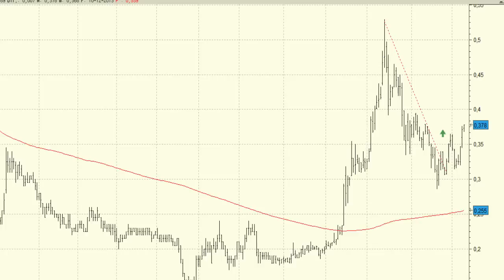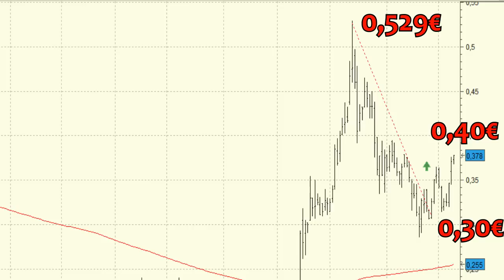Análisis técnico de Prisa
Como no podía ser de otra forma, Prisa se ha tomado un respiro lo que le ha permitido dar forma a un throw back a los 0,30 euros, precios en donde se encuentra la media de 200 sesiones.